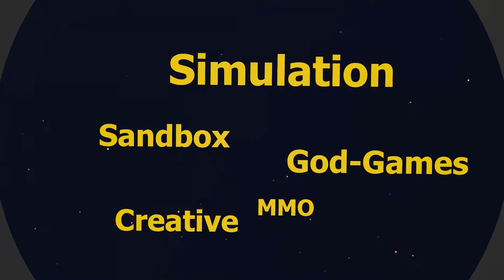Primeworld - Frog Whisperer / Swamp King Gameplay - English Commentary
A match and a half-ish of gameplay with the rare hero Frog / Swamp King / Frog Whisperer - in the MOBA Prime World.
English live commentary

Also, be sure to check out the many other games we test on this channel, primarily MMO's, and creative, sandbox, simulation, builder games.

And The Obzzarvatory a +1 and add to circles on Google+

If your rich beyond belief, and enjoy my videos, I very much appreciate some support to cover fees for beta access, licenses and other tools of the trade :)

- Glaneur de sons 34171
- ERH 47541
- NoiseCollector 43029
- StephenSaldanha 166515
And some public domain samples